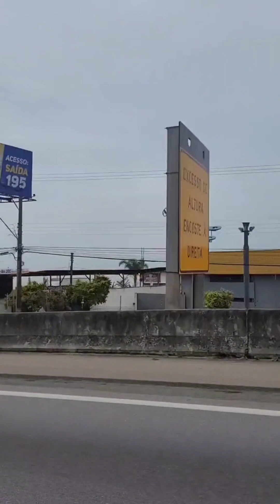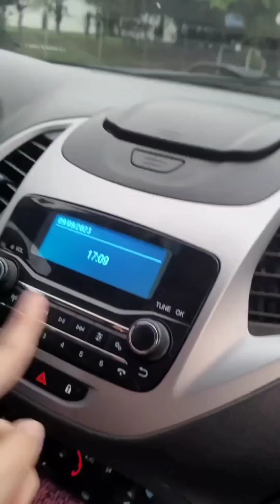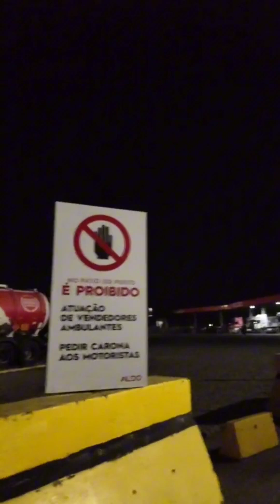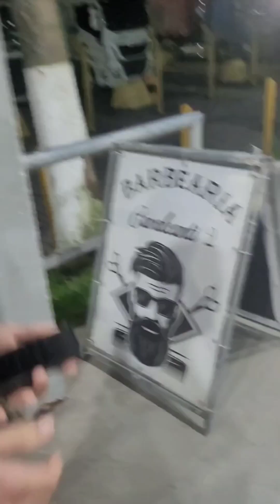Dia 1| Viagem Santa Catarina para Manaus de carro - Ford Ka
VIDEO ANTIGO ( JÁ ESTAMOS NO INTERIOR NO AMAZONAS)
Nosso primeiro dia na estrada, a gente não tinha feito isso antes, nossa primeira viagem longa de carro, não conhecíamos a estrada ENTÃO foi tudo na base de muita coragem e um espírito de aventura kkk

Usei o aplicativo ✨️ ioverlander✨️ para ver onde tinha pontos para dormir com segurança, banheiros, comidas...

Montei a rota usando o mapa e o oiverlander e quando aconteceu de nossa rota mudar eu sempre ia no aplicativo e buscava outro lugar seguro pra ficar, ou quando precisava parar durante o dia.

Dia 1: Criciúma - Itapema- Curitiba